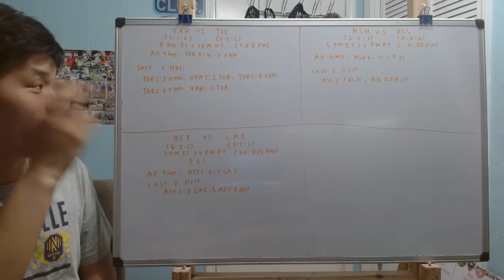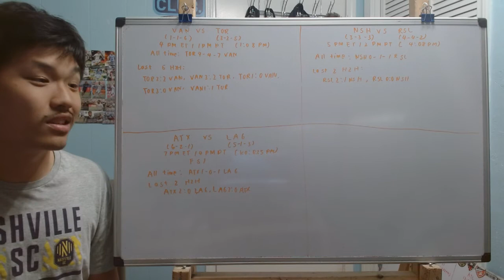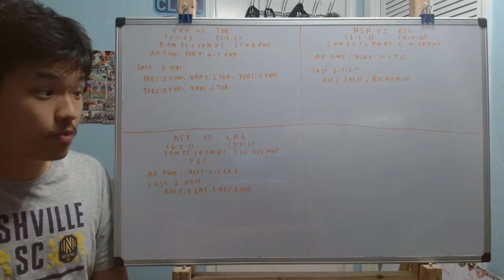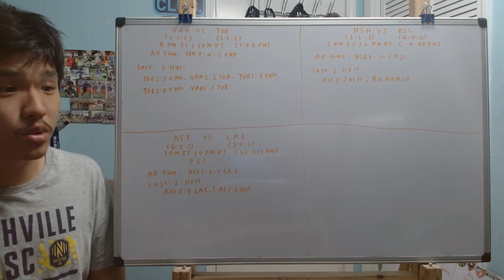Previewing MLS Matchweek 10 Sunday games (3 games)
Today I'm going to do a quick preview of the 3 games that will happen on Sunday as part of Matchweek 10

Here are the games:
Vancouver Whitecaps vs Toronto FC
Nashville SC vs RSL
Austin FC VS LA Galaxy